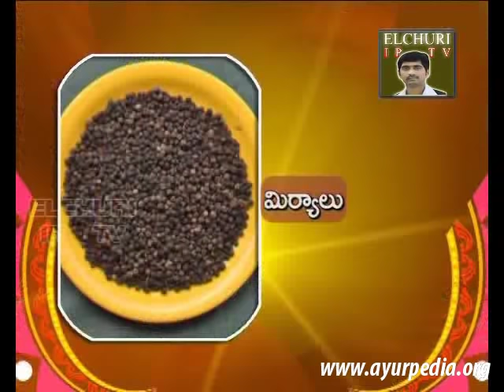Ayurvedic Remedy For Viral Fever - Remedy 1 - By Panditha Elchuri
🡇🡇🡇🡇 Get ingredients online at Amazon 🡇🡇🡇🡇
Black Pepper / काली मिर्च / మిరియాలు
Amazon India
Amazon US
Amazon Canada
Amazon UK